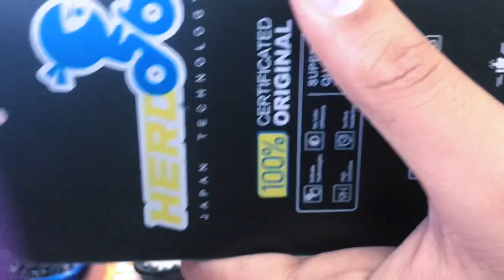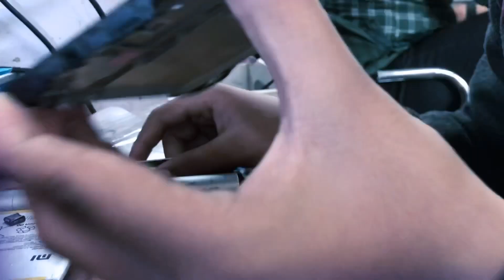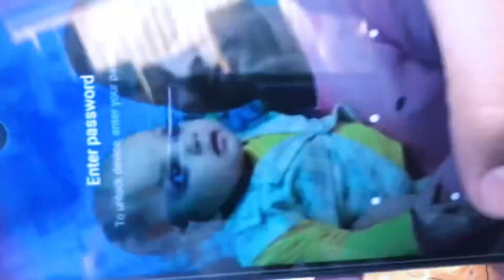Mi 9A Folder&Frame replacement